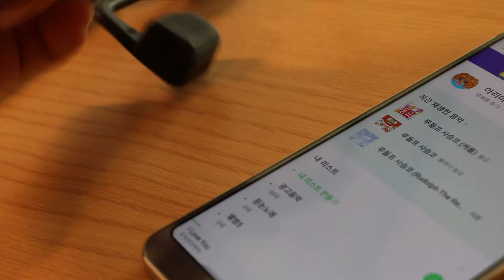britz bone5 sound